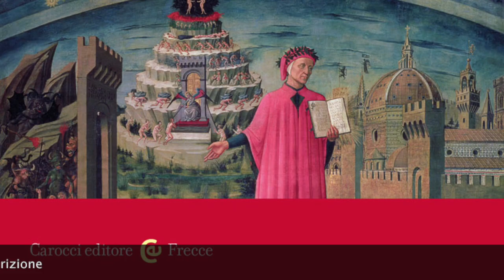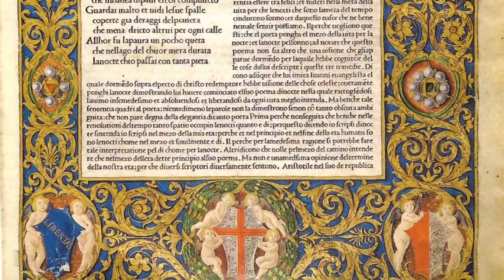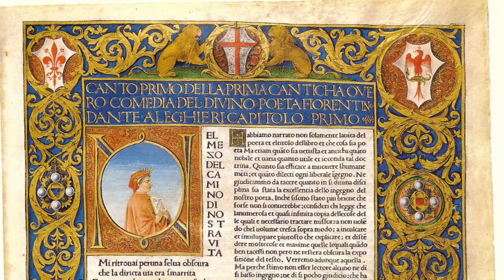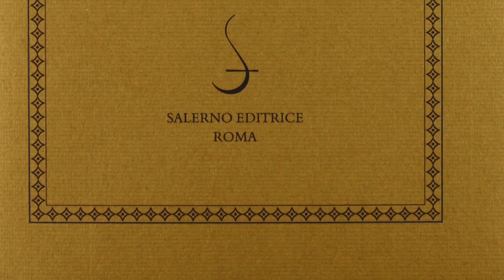Dialoghi di Urbisaglia - Intervista a Simon Gilson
In questo Dialogo di Urbisaglia Simon Gilson, intervistato da Natale Vacalebre, parla dei suoi studi sulla ricezione di Dante nel Rinascimento.

🎞 Animazioni di @Terzebozze